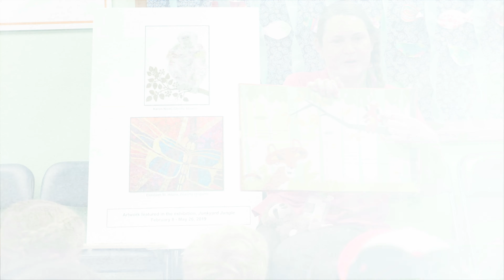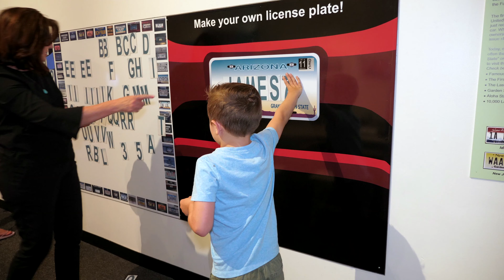Supporting the i.d.e.a. Museum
Museum Moment with Dawn Giles, former chair of the i.d.e.a. Museum foundation, museum member and volunteer. She became involved because of an opportunity to make a difference and support early learning efforts to prepare children in the community for school.

Read the transcript:
"We were invited to come on a tour, and I was excited to come back and see the place that helped me raise my little girls.

It was this fabulous place; it was the i.d.e.a. Museum, and I saw it with new eyes.

I joined the board because I saw an opportunity to make a difference for the museum. I think the staff here has done a terrific job on a shoestring budget for years and year of re-adapting this old Basha's grocery store into something magnificent.

As the city grows and the city becomes an innovation district, there’s a chance to do more. And so I saw the opportunity to help that happen and to help the museum grow and expand and become more than it already is, so that more families and more children can come.

I also share, with a lot a people, a deep concern for early childhood education in our city. It’s happening every day here. That’s what it’s all about here. And so to give more opportunities to give more early childhood education experiences to happen is worth spending my time on."

-end transcript-

The i.d.e.a. Museum located in downtown Mesa, Arizona provides opportunities for families and children of all ages to embark on new experiences incorporating science, technology, engineering, art and math (STEAM). Each year, we inspire 90,000 children in Mesa and the Phoenix metropolitan area through exhibitions and activities focused on supporting early learning, nurturing creative thinking and engaging families. Plan your trip to the i.d.e.a. Museum. The museum is open every day, except Mondays.